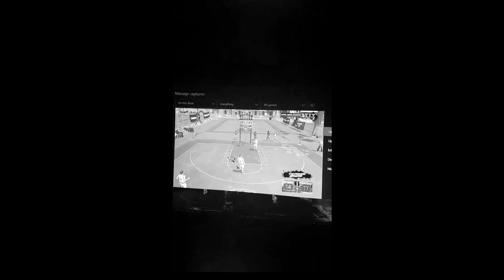THE SAD AWFUL TRUTH ABOUT NBA 2K18 PRELUDE | INVISIBILITY GLITCH.. STIFF ARM GLITCH.. FREEZE GLITCH